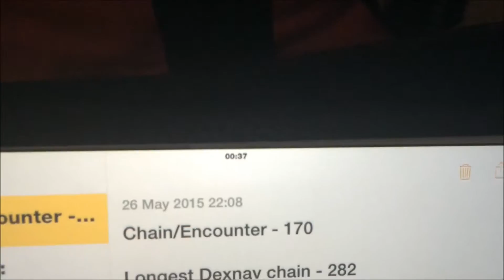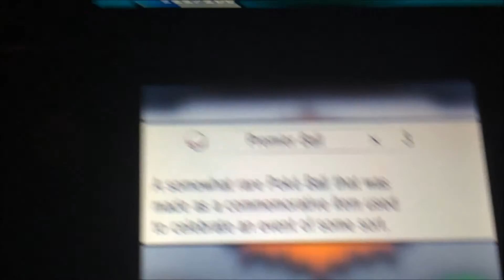Shiny Zorua - Dexnav - Pokemon ORAS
i got Shiny Zorua in 170 encouters

Look forward to more Shiny Pokemon :)

No Shiny Charm